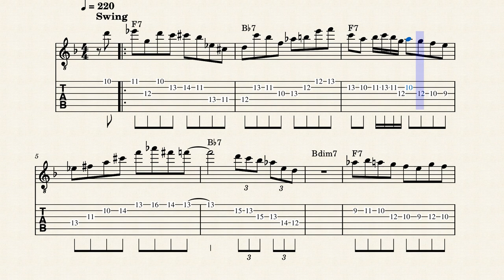Bebop blues major – Jazz Standard Blues F etude by Antonio Gallardo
a short etude tht I made for internalize jazz language